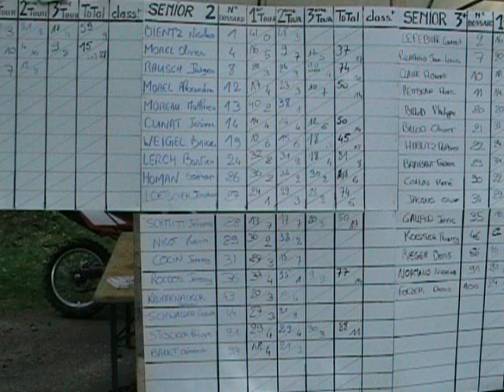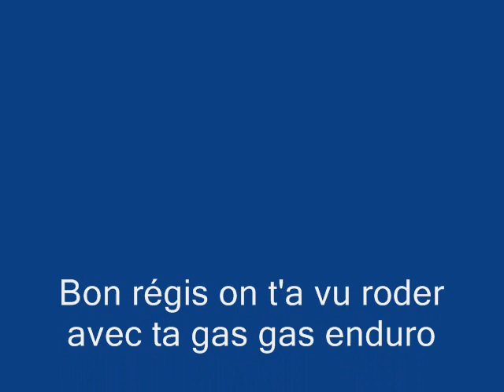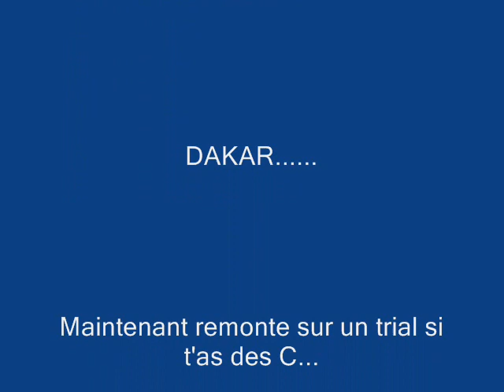4 Mai 2008 Trial Basse sur le Rupt Vidéos By Philippe Stocker